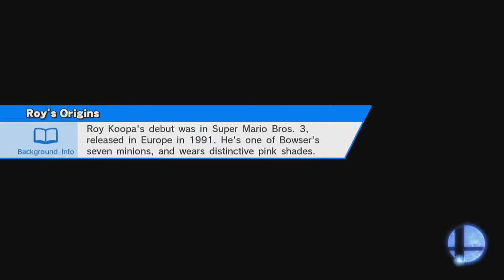SSB4 DLC Drop 2 Release Day: Ryu & Roy 9.0 Classic Mode Co-Op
Hey everyone, what's going on? Elixar here with the Broski, breaking schedule straight away to bring you day 1 footage of the Roy DLC, Ryu DLC and Lucas DLC that was both announced and released today. Sub for more because we'll be bringing classic mode 2 player back as we attempt to run these newbies through Master Hand.
Want to support us? and pick yourself up some specs and you'll be doing us and your eyes a solid in the future, and of course, hit that sub button and leave us a like.

Ryu DLC
Roy DLC
Lucas DLC
Super Smash Bros WiiU DLC
Classic 9.0 2 Player